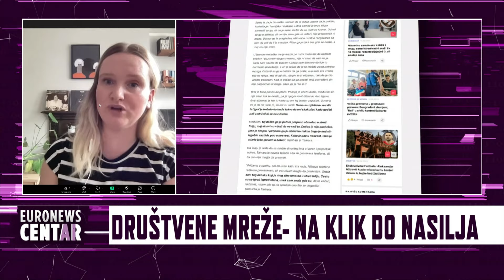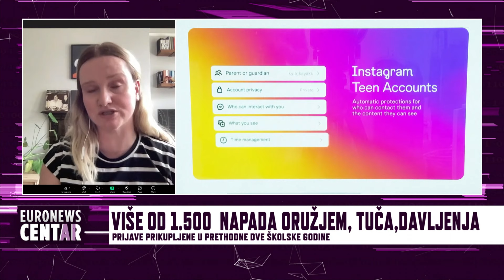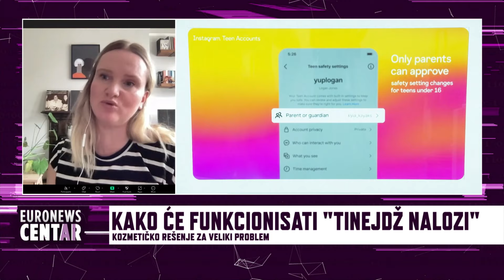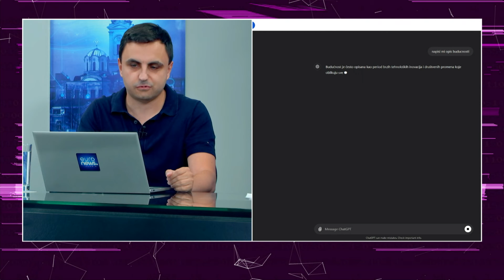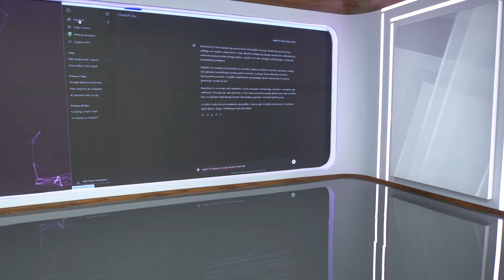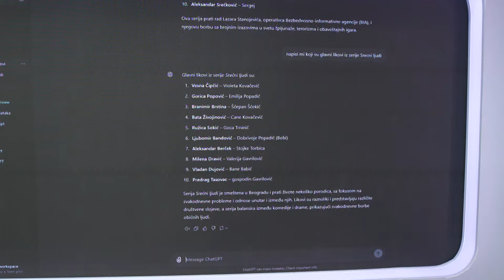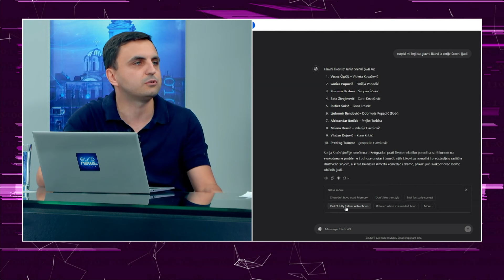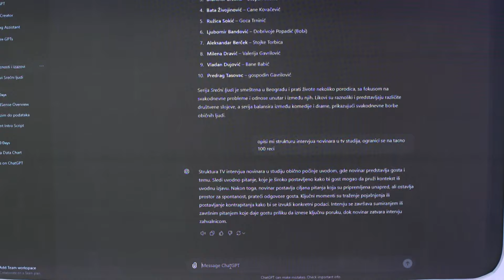Društvene mreže-na klik do nasilja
Društvene mreže su medju nama već više od četvrt veka, i od mesta na kome su se na početku okupljali kul klinci i pričali o pametnim stvarima, postao je mesto gde se sredovečni ljudi raspravljaju, svadjaju, i na kojima se, neretko širi govor mržnje. Ali su mreže, naročito TikTok i Instagram, i dalje mesta na kome se mladi okupljaju, komuniciraju, ispoljavaju svoju kreativnost i zabavljaju se. Mežutim, samo nas jedan klik deli do nasilja koje se širi društvenim mrežama, i to pokazuje i nedavni incident u Pančevu, gde su četiri maloletnice, učestvovale u fizičkom obračunu, a snimak ovog događaja, koji se širio mrežama,, izazvao je veliku pažnju javnosti i otvorio pitanje uloge društvenih mreža u širenju nasilja među mladima. To je tema EuronewsCentra.

Gosti: Gordana Plemić, udruženje "Roditelj"
Anđela Milivojević, istraživačka novinarka i saradnica BIRN-a

U segmentu PromptNedelje Siniša Arsić, sa više od 9 godina profesionalnog iskustva u Telekomu, iz Direkcije za strategiju i digital, direktor tima za podatke, analizu i automatizaciju poslovnih procesa Telekoma Srbija, objašnjava na koji način možemo upotrebiti veštačku inteligenciju za poboljšanje poslovanja.

Uređuje i vodi: Miloš Milić

Producentkinja: Tijana Vojtehovski